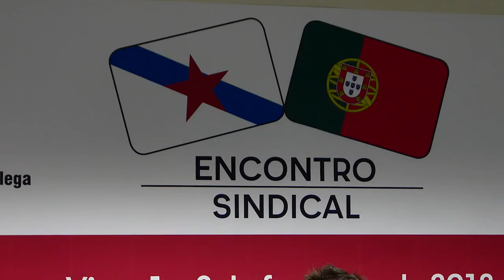Encontro Sindical CIG-CGTP (Vigo, 2/2/18)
A CIG e o principal sindicato portugués, a CGTP-IN, mantiveron unha xuntanza bilateral ao máis alto nivel co obxectivo analizar a situación sociolaboral de Galiza e de Portugal e definir proxectos de colaboración e accións conxuntas. O encontro sindical, encabezado polos secretarios xerais das dúas centrais, Paulo Carril e Arménio Carlos, tivo lugar en Vigo este xoves 1 e o venres 2 de febreiro.